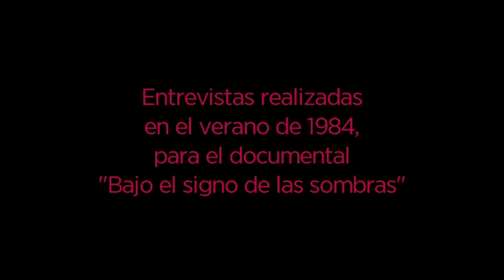Ángel Zúñiga - Entrevista (1984) HD📽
🎬 Filmmakers of our time 🎥: Interview - Ángel Zúñiga (TV) 1984 in Spanish, HD 1080p 50 fps (with Subtitles in French and English)
Interview carried out in the summer of 1984, for the documentary "Under the sign of the shadows".

Subtitles created by YouTube and translated by Google, hence the inaccuracy, but better than nothing...
Sous-titres créés par YouTube et traduits par Google, d'où l'inexactitude, mais mieux que rien...

🎬 Cineastas de nuestro tiempo 🎥: Entrevista - Ángel Zúñiga (TV) 1984 en español, HD 1080p 50 fps (con subtítulos en francés e inglés)
Entrevista realizada en el verano del 1984, para el documental "Bajo el signo de las sombras".

Les cinéastes de notre temps 🎥: Entretien - Ángel Zúñiga (TV) 1984 en espagnol, HD 1080p 50 fps (avec sous-titres français et anglais)
Interview réalisée à l'été 1984, pour le documentaire "Sous le signe des ombres".

* YouTube siempre baja la calidad y hace macroblocking ...
Obviamente no esta en la mayor calidad en la que se puede llegar a encontrar, intento a la máxima, pero al menos así más gente puede disfrutar de lo que cuentan...